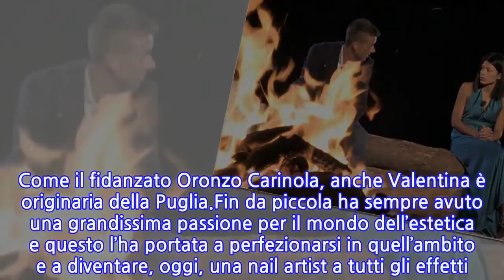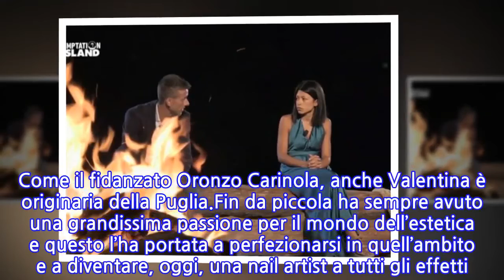“Dobbiamo darvi una notizia”. Temptation Island, l’ex protagonista svela nome e...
L’annuncio era arrivato direttamente dell’ex coppia di Temptation Island via Instagram, con i due che raggianti mostrano in camera l’ecografia. “Che rumore fa la felicità? Oggi finalmente possiamo dare con certezza la vera risposta a questa domanda. Ascoltare il battito del suo cuore per la prima volta è stata un’emozione indescrivibile (non ho mai sentito niente di più bello). “Sì, siamo tanto felici per quello che ci sta accadendo e ci sentiamo davvero tanto fortunati”.“Non vediamo l’ora di viverci pienamente questo nostro nuovo amore”, scriveva l’ex Temptation Island nella didascalia del post, subito ripubblicato dal compagno, che ha fatto subito boom di like e di congratulazioni. Messaggi anche da Giada Giovanelli e Raffaella Giudice tra i tanti. Sesso e nome, in prima istanza, non erano stati svelati. Ma ecco che arriva la novità, annunciata nel giorno del compleanno del compagno: un’occasione che, ogni anno, rappresenta un capitolo che si chiude e un altro che si apre. “Un nuovo inizio”.Loro sono l’ex coppia di Temptation Island Valentina De Biasi e Oronzo Carinola. Usciti indenni dal programma nel 2018. Di loro, prima del programma, sappiamo che non facevano parte del mondo dello spettacolo. Valentina si occupa di estetica e in particolar modo si occupa di nail art, le varie tecniche utilizzate per la decorazione delle unghie di mani e piedi. Come il fidanzato Oronzo Carinola, anche Valentina è originaria della Puglia.Fin da piccola ha sempre avuto una grandissima passione per il mondo dell’estetica e questo l’ha portata a perfezionarsi in quell’ambito e a diventare, oggi, una nail artist a tutti gli effetti. Sul suo profilo social condivideva momenti della sua vita. Uscite con le amiche, aperitivi, viaggi, scatti che mostrano il suo lavoro da nail artist e, ovviamente, foto insieme al suo fidanzato Oronzo con il quale si è messa alla prova a Temptation Island.Una prova superata. Perché oggi Oronzo e Valentina hanno raccontato aspettano una femminuccia! Il loro mondo si colorerà di rosa e il nome della bambina sarà Giulia. “È già parte di noi”, scrive la De Biasi in questo suo nuovo annuncio. Intanto, fa i suoi auguri di buon compleanno al futuro papà. E fa festa tutta la famiglia di Temptation Island.
INFORMATION
• Source: caffeinamagazine